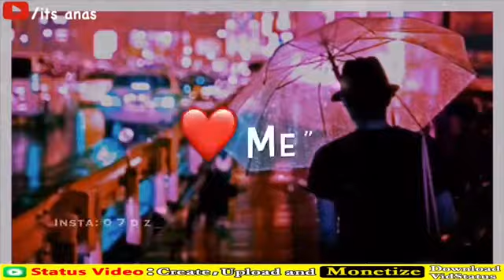Tum Hi Ho whatsapp status